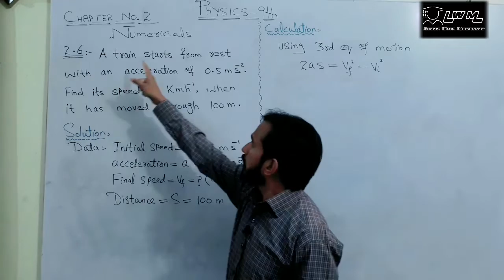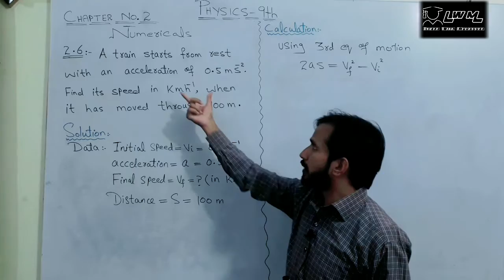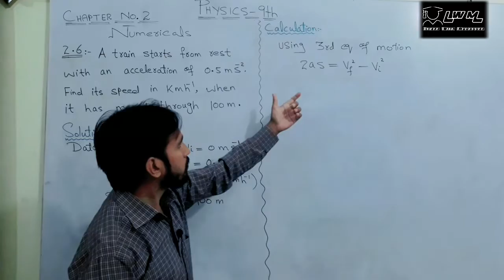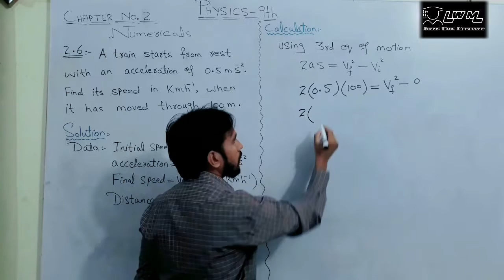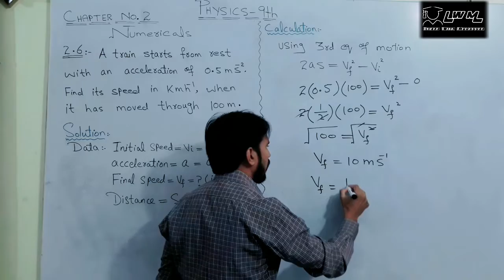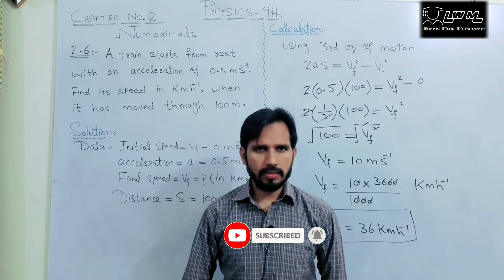9 class physics chapter 2 | numerical 2.6 | 9th class numericals chapter 2 | mudassar abbas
9 class physics chapter 2 | numerical 2.6 | 9th class numericals chapter 2 | mudassar abbas
1-9th class physics
2-chapter 2
3-kinematics
4-numericals
5-numerical 2.6

Aslamo alaikum.dear students you will find all data like important topics,numericals,Mcq's, short questions and their answers of 9th,10th,1st year and 2nd year physics.
You will have also maths and English lectures of the above mentioned classes and a lot more.